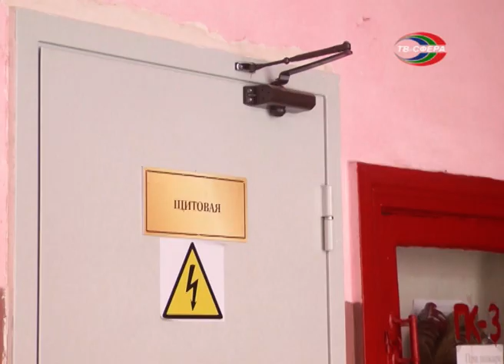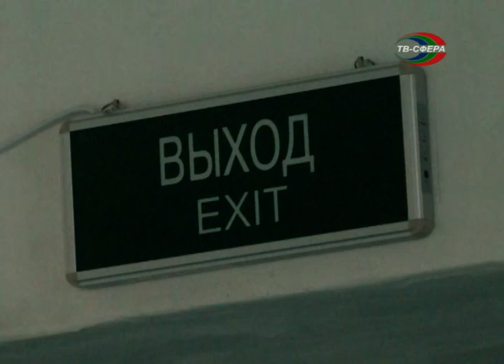Комфорт и безопасность для детей